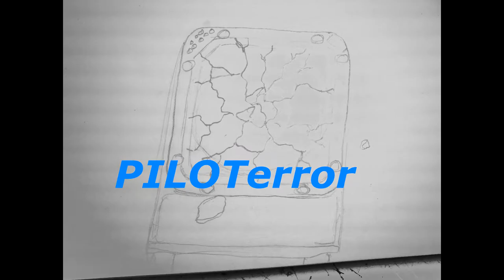07 23 PILOTerror logo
I made a little flip book animation for my PILOTerror logo.